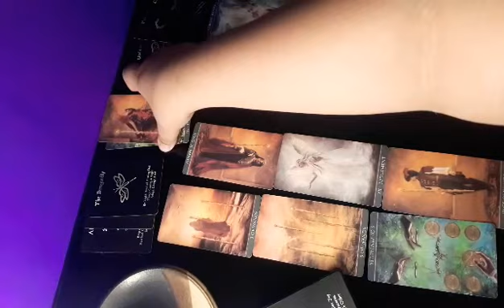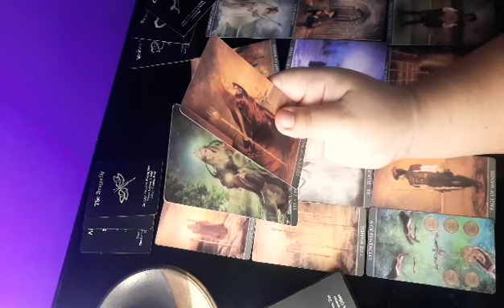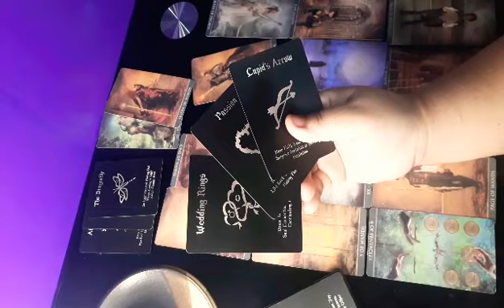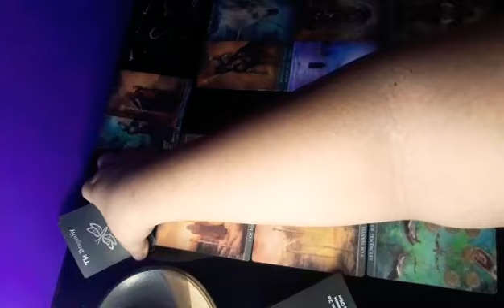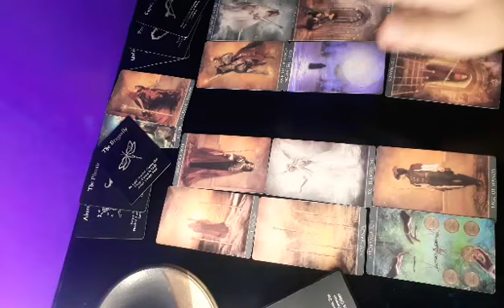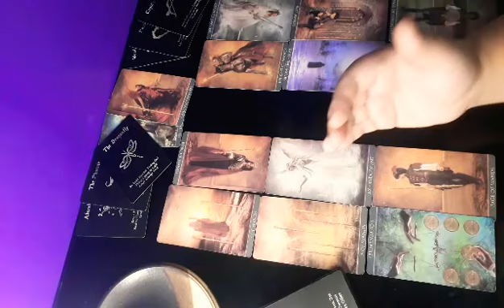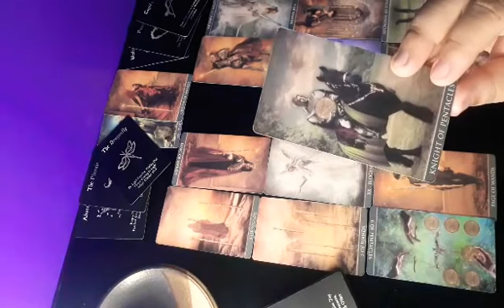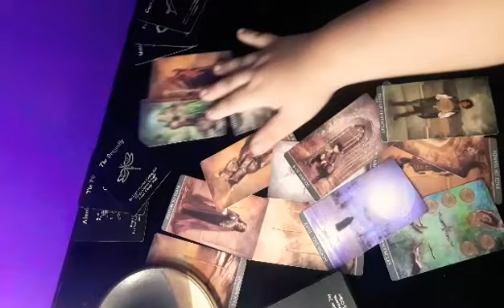Pisces (💚money & love❤) Pinaguusapan ka nila. February-March 2021